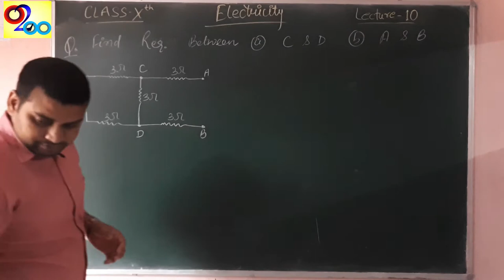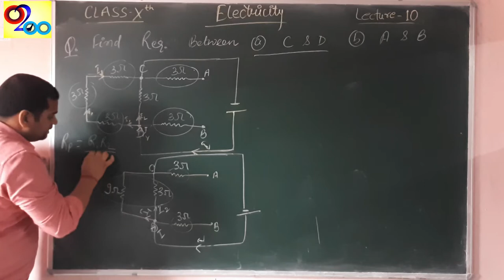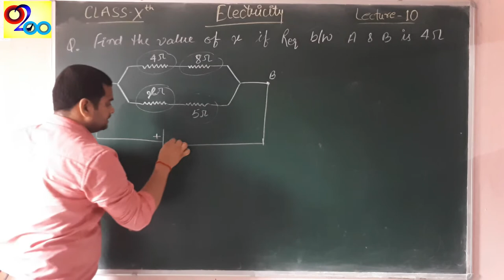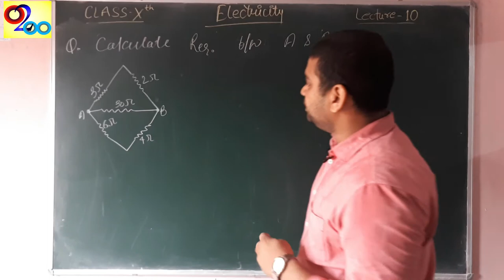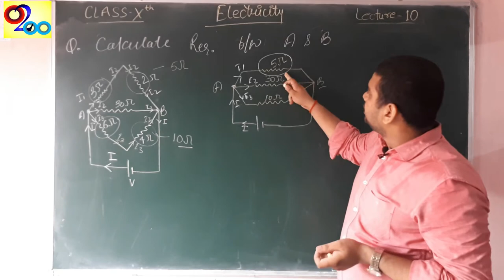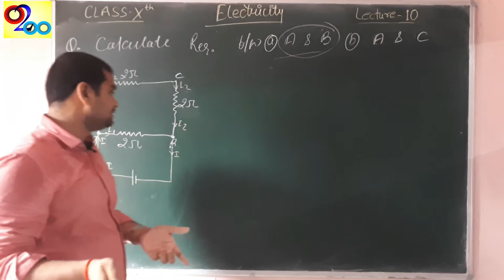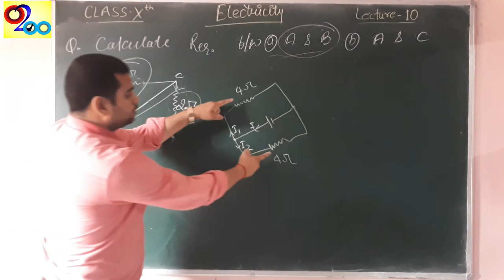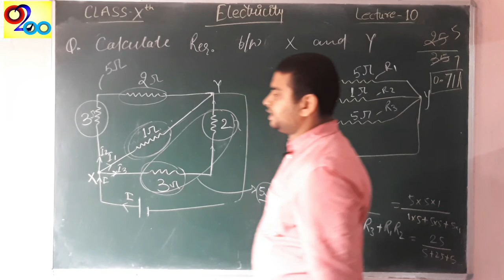Electricity -Lecture 10 | Numericals | Series and Parallel Resistors| Class 10 Chapter 12|CBSE NCERT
Electricity -Lecture 10 | Numericals | Series and Parallel Resistors| Class 10 Chapter 12|CBSE NCERT | SCIENCE
Hi,
About this video:
This video includes different numericals on Series and Parallel combination of resistors.